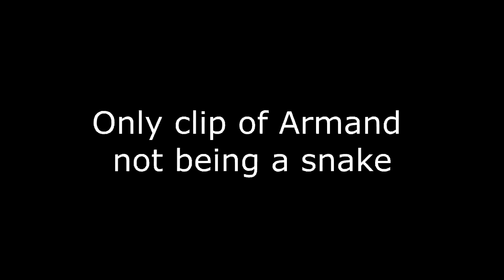Armand Special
This is the Armand Special